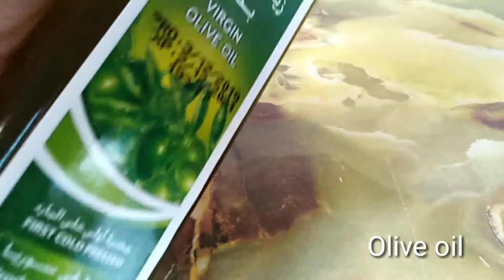How To Make Tuna Pasta|| Tuna Pasta With Olives & Oregano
MyOwnVersion of TunaPasta